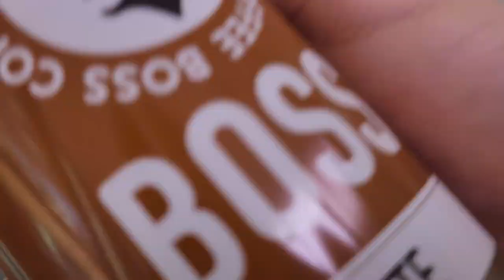Drift Phonk Mixtape - D1WA Matsuri Perth 2023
Messing around with footage from my phone. Taken from D1WA's two day drift event "Matsuri" 2023 in Perth, Australia.